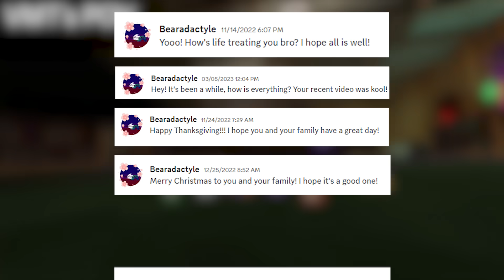$1,000 Extreme Hide N' Seek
CREATOR CODE - VMT

Channels -
Cracker - ​⁠@crackerleo
EXHO - ​⁠@EXHO
Iden - ​⁠@IdenPizzaTime
Jonsan - ​⁠@jonsan06
K9 - ​⁠@K-9
TTTPig - ​⁠@TTTPig
Elliot - ​⁠@elliotVR
EthyB - ​⁠@EthyBusiness
Links -

Merch -